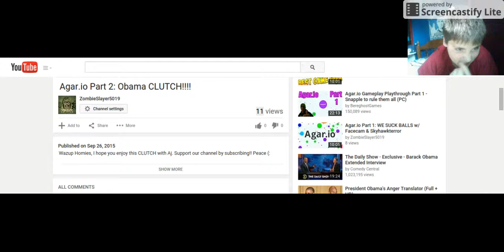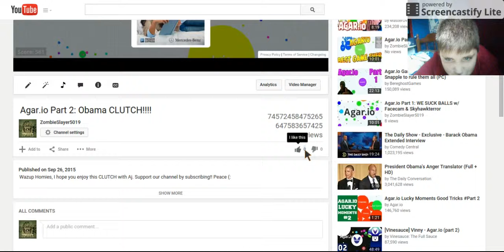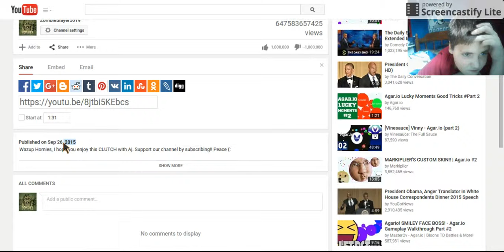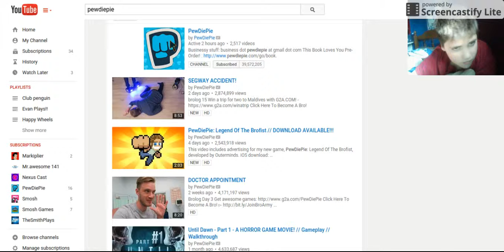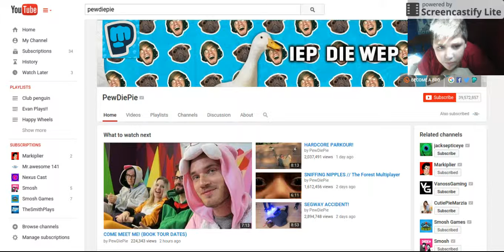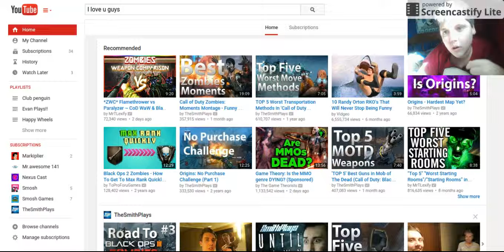Cheating my videos!!!!